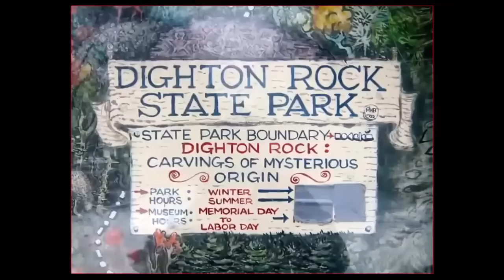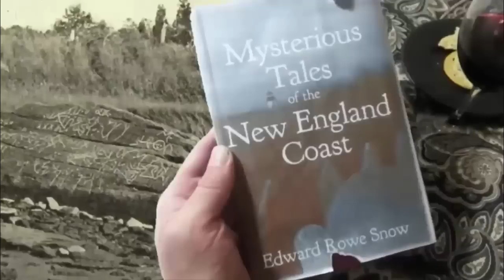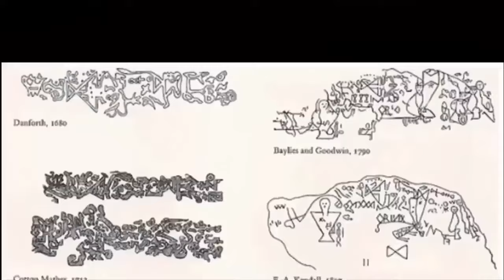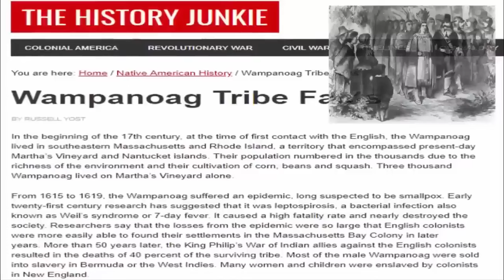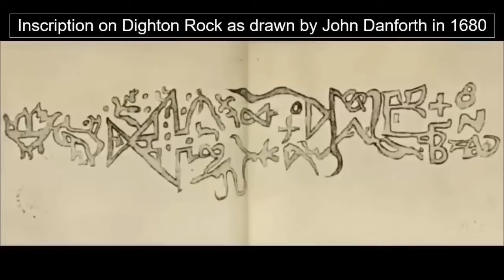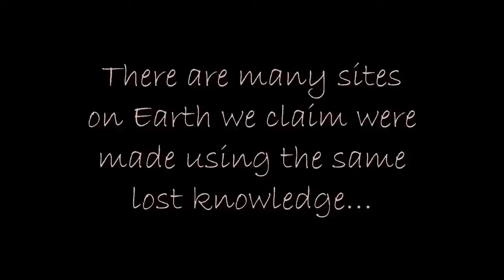Earth's Most insane Prehistoric Ruins?